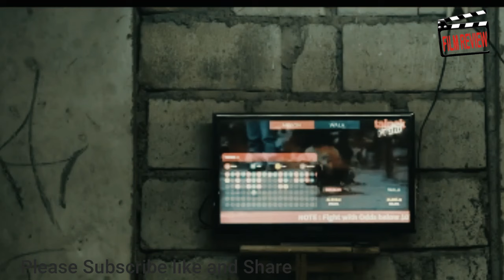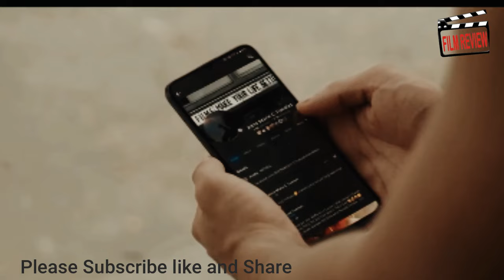MIRIS!! KEHIDUPAN DIKOTA TIDAK SELALU INDAH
Watch this eye-opening video on the harsh realities of urban life. Life in the city isn't always as glamorous as it seems. Join us as we uncover the struggles and challenges faced by city dwellers every day. Don't miss out on this thought-provoking exploration of the less-than-perfect side of urban living. Let's delve into the "MIRIS!! KEHIDUPAN DIKOTA TIDAK SELALU INDAH" together.
Tonton video yang membuka mata tentang realitas kehidupan perkotaan yang keras. Kehidupan di kota tidak selalu semewah kelihatannya. Bergabunglah bersama kami saat kami mengungkap perjuangan dan tantangan yang dihadapi penduduk kota setiap hari. Jangan lewatkan eksplorasi yang menggugah pikiran tentang sisi kehidupan perkotaan yang kurang sempurna ini. Mari selami “MIRIS!! KEHIDUPAN DIKOTA TIDAK SELALU INDAH” bersama-sama